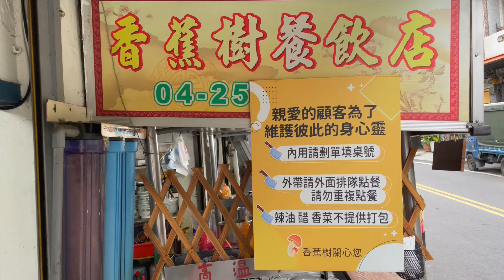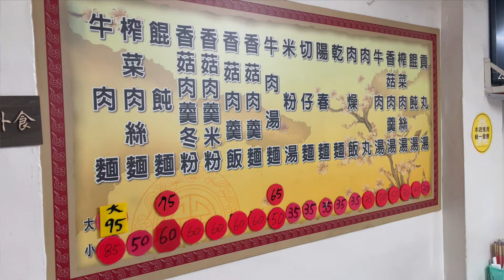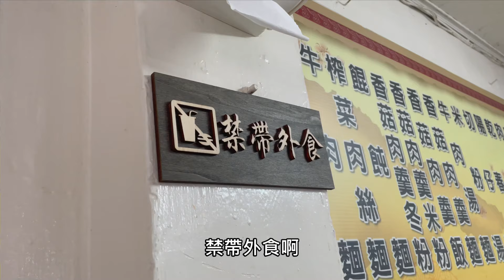台中后里CP值美食-大碗牛肉麵只要95元 (香蕉樹餐飲店)每個份量都很多~吃完相當有飽足感啊!! 《牛舌吃好料 EP 302》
這間的牛肉麵雖然口味不是最頂的
但是以價格.份量真的是相當划算啊
然後喜歡吃濕濕的肉燥這種口味
這裡你一定會很喜歡~

★香蕉樹餐飲店
台中市后里區復興街85號